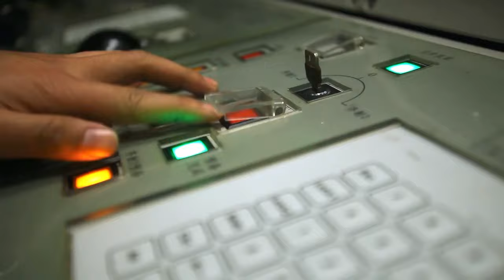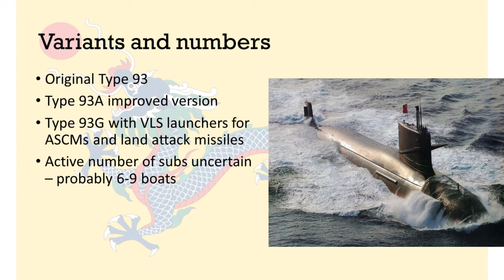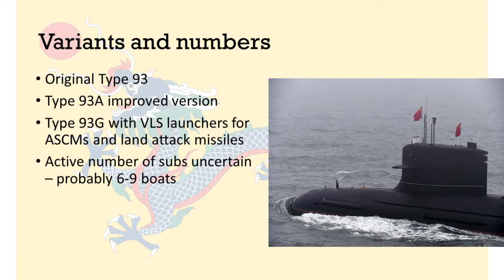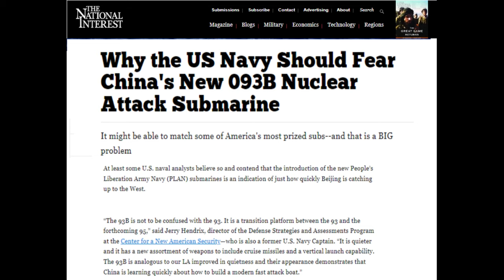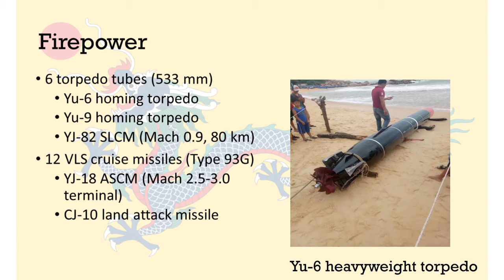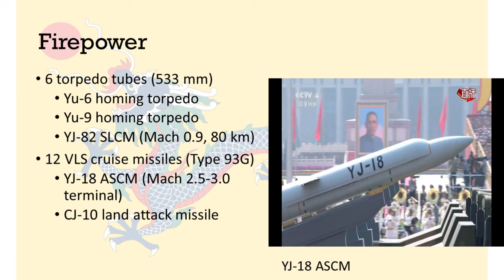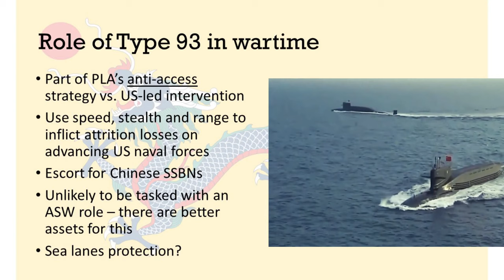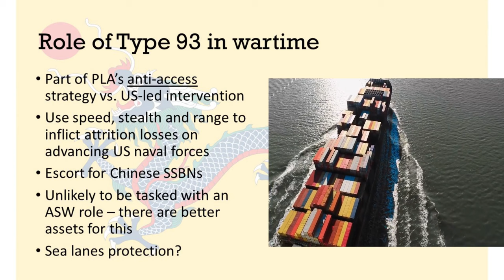How Deadly is China's Type 093 Nuclear Attack Submarine?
The Type 093 is the Chinese PLA Navy’s main nuclear-powered attack submarine. Its NATO reporting name is the Shang class. It is the quietest and the most powerful class out of the Chinese Navy’s currently operational nuclear-powered attack submarines.

The Type 093 SSNs and its derivatives are shrouded in secrecy, but most observers agree that there are three variants. There are two of the original Type 093 boats that were launched in 2002 and 2003. There are also up to four Type 093A improved versions, first launched in 2012, that is considered to be much quieter and stealthier. Some western observers have referred to this variant as the Type 093B. There is also a third type, the Type 093G model that are armed with vertical launch systems for large anti-ship cruise missiles, such as the YJ-18.